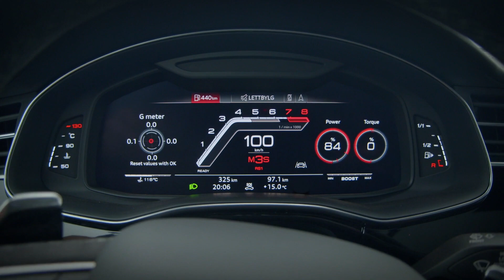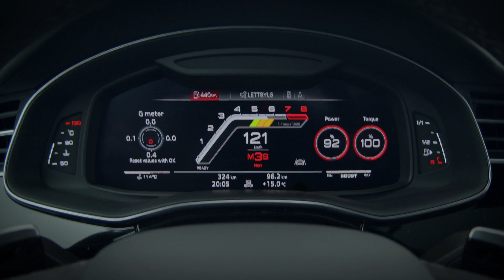Audi RS Q8 - mẫu xe SUV Coupe mạnh nhất của Audi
Khối động cơ V8 4.0 lít Twin-Turbo được trang bị cho RS Q8 có khả năng sản sinh lượng công suất cực đại 600 mã lực (441 kW) nhờ đạt mô men xoắn cực đại 800 Nm tại dải vòng tua từ 2.200 đến 4.500 vòng/phút. Khả năng tăng tốc của mẫu SUV hiệu năng cao này được Audi công bố lần lượt là 3,8 và 13,7 giây để tăng tốc từ 0 lên 100 và 200 km/h. RS Q8 có tốc độ tối đa được giới hạn điện tử ở mức 250 km/h và có thể nâng lên thành 305 km/h với gói cải tiến Dynamic.